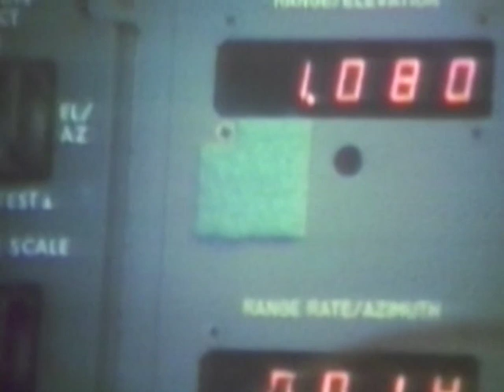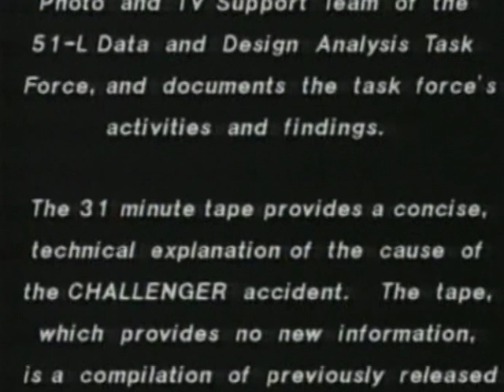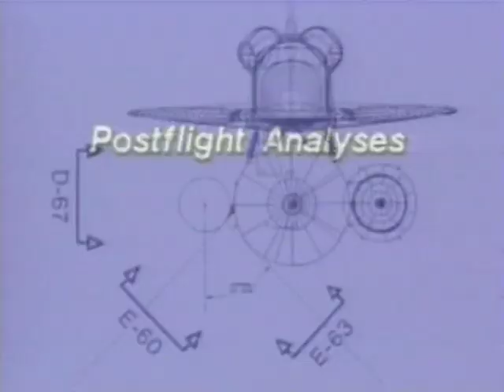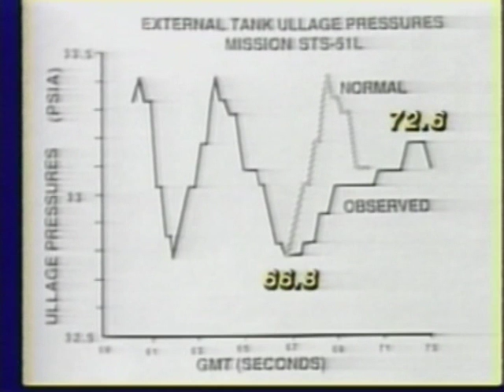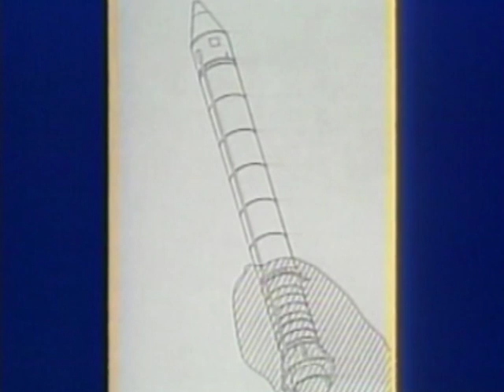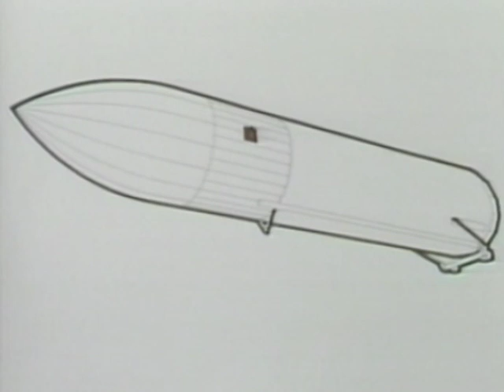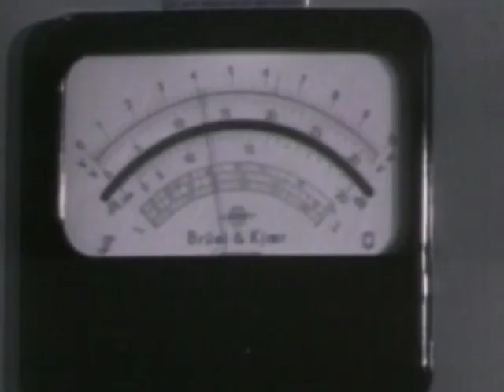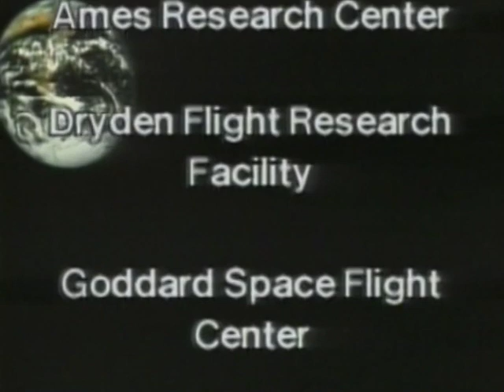60 Jahre Nasa E04 (1993) [Dokumentation] | ganzer Film (deutsch)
Erleben Sie die nervenaufreibende Geschichte der mutigen Eroberer des Weltalls! Endlich offenbart sich hiermit die Möglichkeit mehr Einblicke in die NASA und das amerikanische Raumfahrtprogramm zu bekommen, als je zuvor. Diese ganz besondere und exklusive DVD-Sammleredition schickt Sie auf die Reise Ihres Lebens! Fiebern Sie mit bei den aufregendsten Momenten, die die amerikanische Raumfahrt je erfahren durfte und erinnern Sie sich an die tragischen Augenblicke, die den Helden im All ihr größtes Opfer abverlangten: das eigene Leben. The Eagle has landed der unvergessliche Funkspruch der Apollo 11 auf ihrer Mondmission, der waghalsige Flug von John Glenn mit der Friendship 7; das völkerverbindende Andocken der Apollo und der Soyuz-Kapsel; die wegweisenden Arbeiten des Skylab. Doch in 50 Jahren NASA-Arbeit musste auch mancher Rückschlag hingenommen werden, wie etwa das dramatische Unglück der Challenger und andere Tragödien. Darüber hinaus offenbart dieser faszinierende und informative Rückblick eine Menge Geschichten, die der Öffentlichkeit bisher vorenthalten wurden, exklusiv für Sie zusammengestellt.

Schauspieler:
K.A.

Regie:
K.A.

Produzenten:
K.A.

Drehbuch:
K.A.